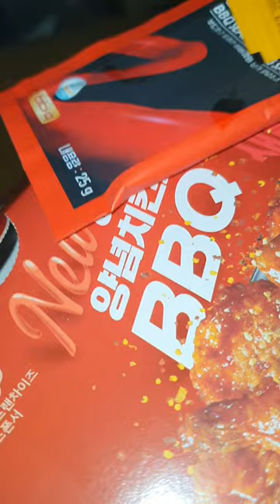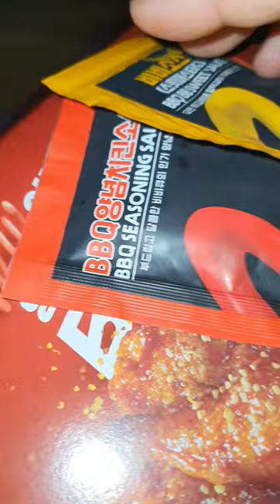Bbq 닭다리만 든거 review 리뷰 해볼게요